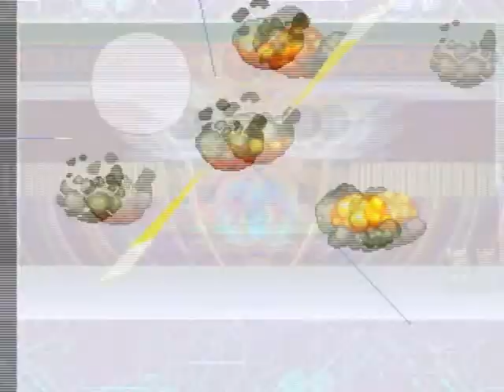megaman x maverick final capitulo 75 sigma tower 2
que onda chicos este es el siguiente capitulo de gameplay que incluye la trilogia de megaman x mavericks